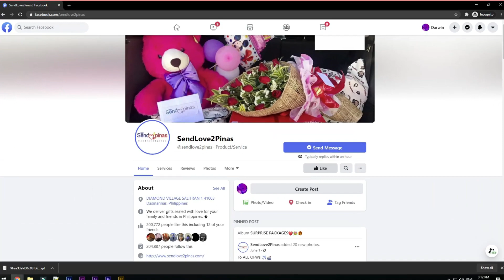NAPAIYAK SIYA SA REGALO NI TITO NINONG, AT TALAGANG NAIAPPRICIATE NIYA ANG MGA ITO ! 😭😲🥰🤩🎂🚲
Talaga namang nagulat Si Lix Quian Sa Natanggap Niyang Regalo
Mula sa kanyang Mapagmahal na Tito Ninong na Nasa Abroad , Tila Hindi
pa Makapaniwala Si Lix Quian sa Surpresang Natanggap at Halos Nakatutok ito
Upang pagmasdam . Sa Sobrang Saya ay Hindi na nito Napigilang Umiyak pa
dahil dito . Labis naman Ang Naging Pasasalamat niya Sa Kanyang Tito Ninong
sa Regalong Kanyang Natanggap.

To:Lix Quian Pareja
From:Janssenn Pareja

SendLove2pinas delivered HappyKiddo as follows

🎈Arranged Balloons
🎂Red Ribbon Cake
🚲Bike worth 5k (Male, 8yrs Old)
🌹Money Bouquet with 💵1k Cash (100s)

OUR SERVICE INCLUDES:
? Balloons & Banner

SPECIAL MESSAGE:

Happy happy birthday Quian,hiling ko lang sayo eh lumaking may takot sa dyos at makikinig palage kay mommy
at dady mo ah quian,wag na masyadong makulit ah quian wag muna din aawayin ang kuya czian mo ah dapat
lage kayo magkasundong magkapatid ah at syempre higit sa lahat mag aaral ka ng mabuti quian para pagdating
ng panahon eh makakamit mo ang lahat ng pangarap mo sa buhay ah,sayang wala aq dyan sa birthday m eh
quian ndi bale bago nalang aq bumawe sayo pag uwe q ulit dyan ah at palage magiingat quian ah miss na kita
quian paguwe q ulet dyan mag foodtrip tayo palage ah haha sya cge na happy birthday ulet quian mbtc and god
bless☺️ ☝️ 🙏

Thanks!
Spread Love! ??

Song request: Count on Me Cover
Original By: Russell joe Music